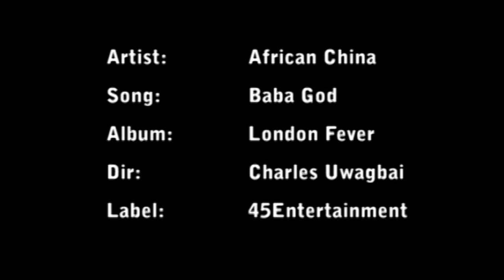African China - Baba God [Official Video]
for FREE Nigerian Music

Music video by African China performing 'Baba God''